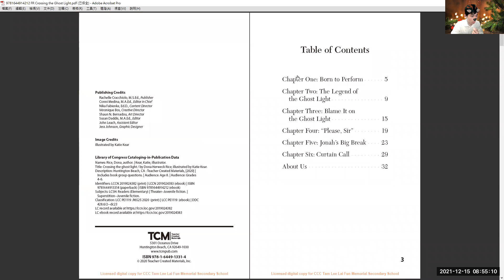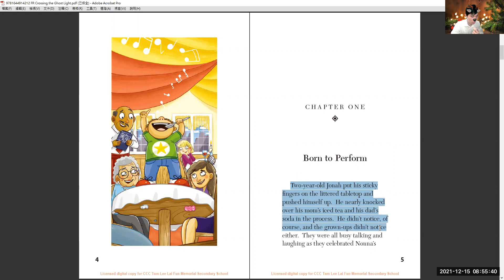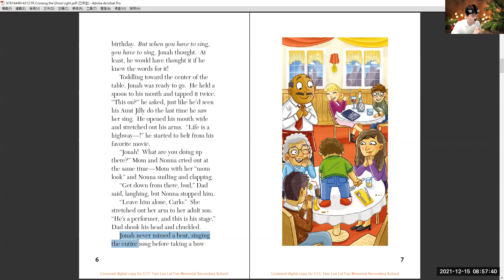Chapter 1 - Born to Perform / Crossing the Ghost Light / Book Report